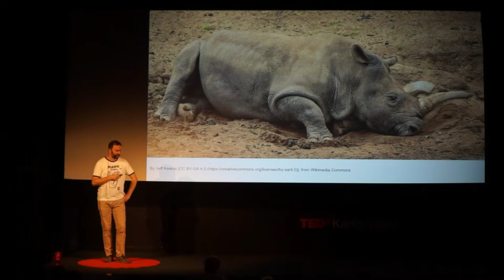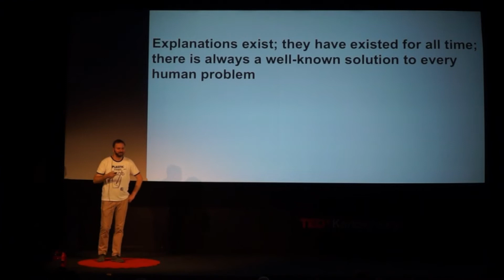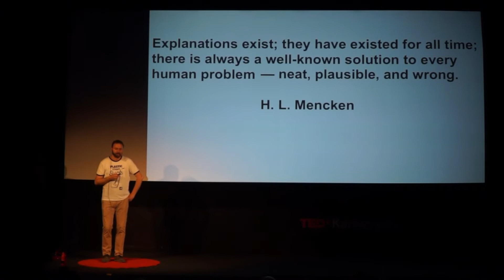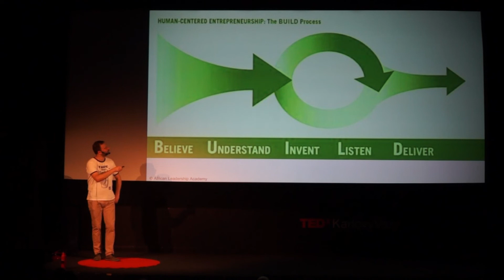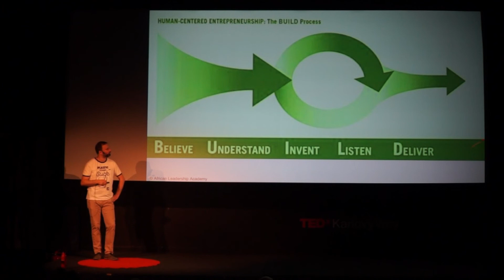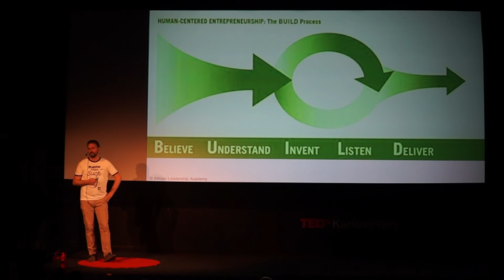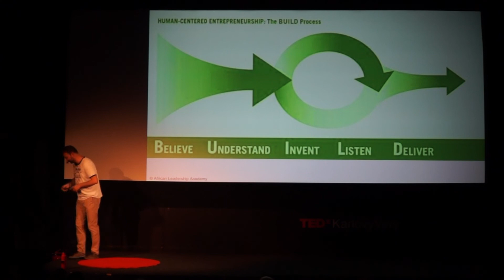Human Centered Design Thinking | Matěj Sapák | TEDxKarlovyVary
Matěj ve svém TEDx Talku představí LEAF Academy, novou mezinárodní internátní střední školu na Slovensku, a její 4E hodnoty. Zaměří se na Entrepreneurial Leadership a vysvětlí, jak koncept Human Centered Design Thinking (BUILD), který na LEAF Academy používají, vede studenty k odhalování příležitostí a výzev a hledání „human centered“ řešení, jelikož chceme-li něco změnit, nestačí na problém poukázat, ale je nutné přijít s reálným řešením, které zohlední přirozené lidské chování. Matěj má zkušenosti z veřejné sféry, byznysu a vzdělávání. Pracoval jako management konzultant v McKinsey & Company, působil jako poradce na ministerstvech financí a školství Slovenské republiky a je spoluautorem strategie znalostní ekonomiky pro Slovensko. Jeho zájem o vzdělávání začal neformálním vzděláváním – Matěj byl vedoucím skautského oddílu, debatní a řečnický kouč a trenér a vedl několik letních akademických institucí na Slovensku. Své vzdělání získal na Harvard College a Harvard Law School. Matěj vyučoval na střední i vysoké škole a v současné době je ředitelem LEAF Academy, nově otevřené mezinárodní internátní střední školy na Slovensku. This talk was given at a TEDx event using the TED conference format but independently organized by a local community.